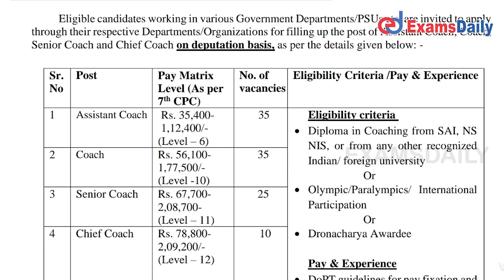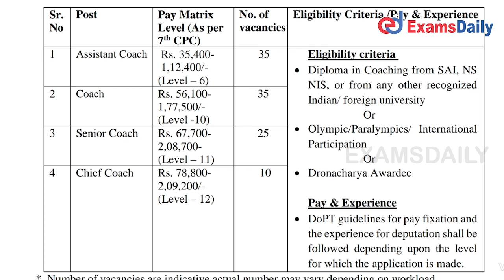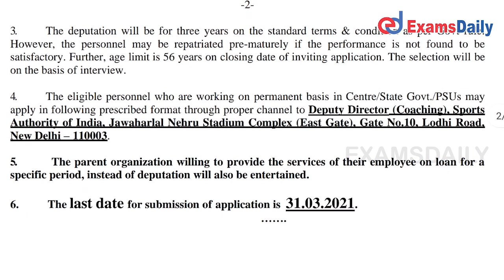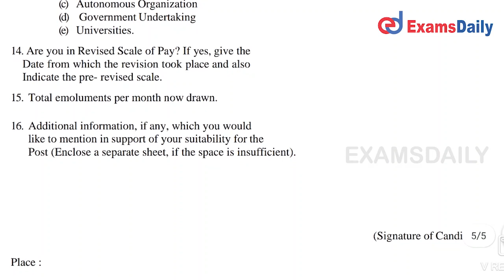Sports Authority of India Recruitment 2021 - 100+ Posts | SAI Notification 2021 | Govt Jobs 2021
Sports Authority of India (SAI) has released a notification for the post of coach, assistant coach, senior coach, Cheif coach around 105 vacancies.